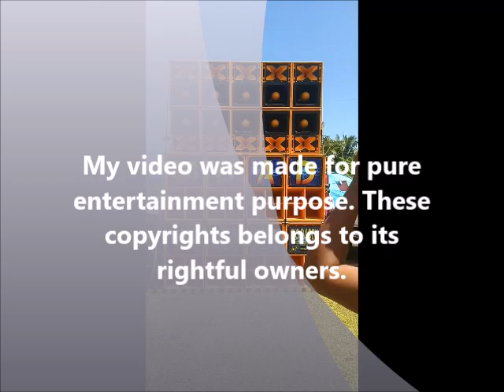Big Daddy Disco Mobile sound check July 2023